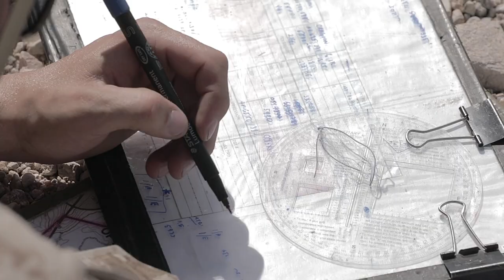Integrated Training Exercise(ITX) at Range 400, Marine Corps Air Ground Combat Center, July 23, 2021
Marines with 3rd Battalion, 25th Marine Regiment, prepare to conduct live fire and maneuver training during Integrated Training Exercise (ITX) at Range 400, Marine Corps Air Ground Combat Center, Twentynine Palms, California on July 23, 2021. ITX is a culmination of Marine Forces Reserve units' training cycle as they participate in a live-fire, combined arms exercise as a part of an integrated Marine Air Ground Task Force. (U.S. Marine Corps photo by Lance Cpl. Samwel Tabancay)

Film Credits: Video by Lance Cpl. Samwel Tabancay

Range
MARFORRES
Marine Forces Reserve
3/25
ITX
MFRITX21